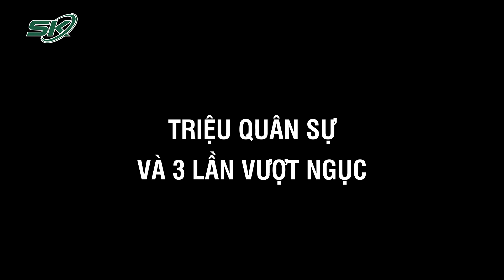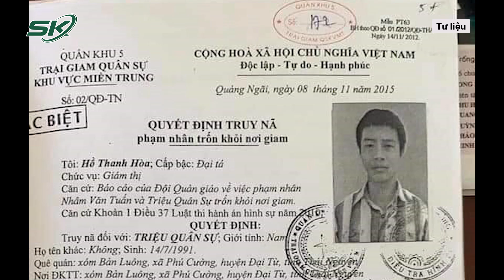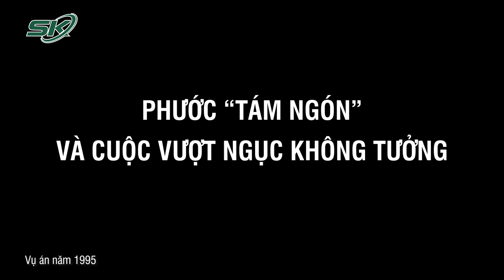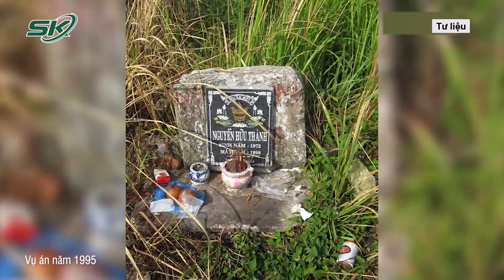Top 3 Phạm Nhân Trốn Trại Nguy Hiểm Nhất Việt Nam, Triệu Quân Sự Chỉ Là “Con Tép” | SKĐS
SKĐS | Triệu Quân Sự 3 lần trốn trại, 5 lần đào ngũ - là tên phạm nhân được đánh giá là nguy hiểm nhất Việt Nam ở thời điểm hiện tại. Thế nhưng, nhìn lại những năm 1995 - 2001 cái tên Phước “tám ngón” và Nguyễn Văn Thân là 2 tên tội phạm vượt ngục siêu kinh điển khiến ai nghe qua cũng rùng mình khiếp sợ. Vậy những tên phạm nhân này đã dùng cách nào để trốn thoát khỏi lớp lang canh gác dầy đặc trong tù? Hành động của chúng tinh vi tới đâu. Hãy cùng chúng tôi vén màn thủ đoạn tinh vi của 3 phạm nhân vượt ngục được đánh giá nguy hiểm nhất Việt Nam.

Mời quý vị và các bạn xem thêm: Thê Thảm Toàn Cảnh Vụ Đắm Tàu Ở Quảng Ngãi: Đã Bắt Được “Thủ Phạm” Đâm Chìm Tàu Cá Rồi Bỏ Chạy